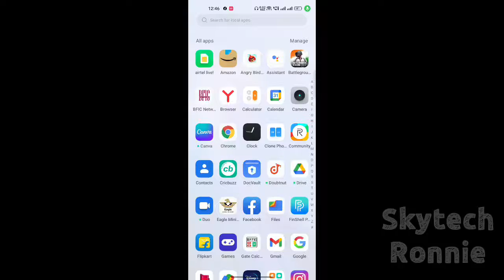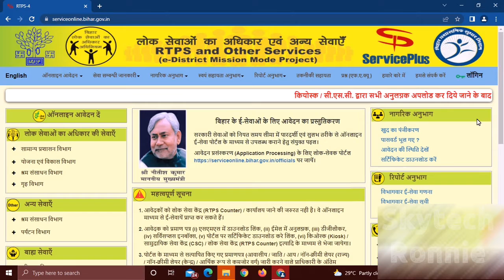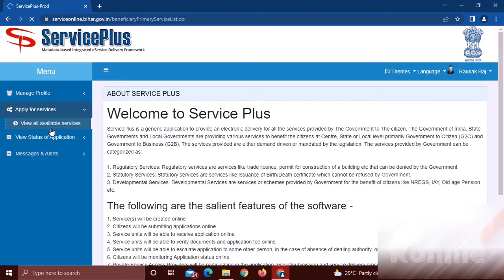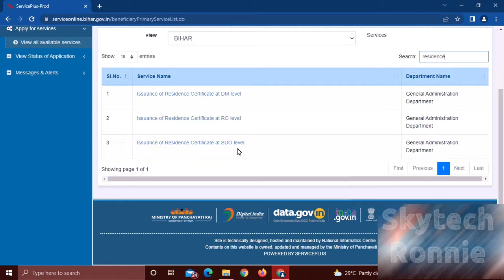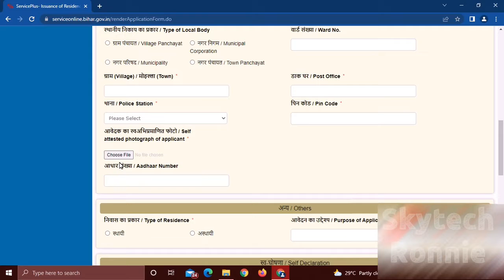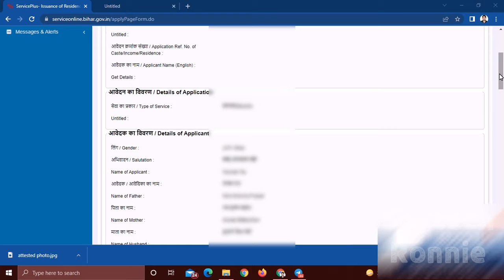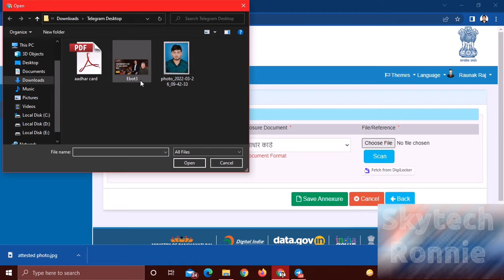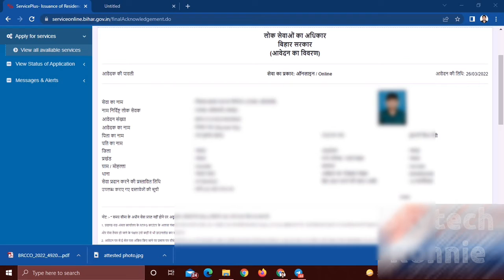niwas praman patra kaise banaye bihar 2023 | how to apply online residence certificate in bihar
niwas praman patra kaise banaye bihar 2023 | how to apply online residence certificate in bihar | bihar niwas praman patra online form